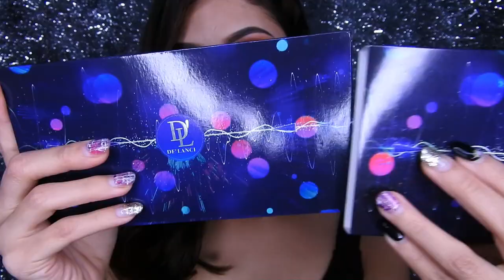DELANCI COSMETICS REVIEW + SWATCHES reseña